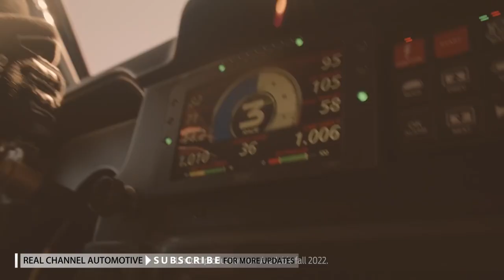2023 Ford Bronco DR - V8-Powered Baja Monster Desert Racer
Ford Bronco fans, this isn’t the new Bronco Raptor you’ve been waiting for but it isn’t some one-off racing vehicle, either. Yes, Ford will build a few of these for people who want a wild Bronco with V8 power and the ability to conquer sand dunes in a single bound.  You just won’t be able to drive it to your local Cars & Coffee event.

Say hello to the Bronco DR, which stands for Desert Racer. As the photos clearly illustrate, this isn't a typical production Bronco with some bigger tires and fat fender flares. Ford isn't ready to completely spill the beans on this bonkers off-roader, but where you'd normally find a boosted engine with either four or six cylinders, the Bronco DR packs a 5.0-liter V8 making "at least" 400 horsepower (298 kilowatts). It gets to the ground through a 10-speed automatic transmission borrowed from the Ford F-150.
To handle high-speed trips off the beaten path, Ford turned to Muiltimatic for DSSV Dampers with 80-millimeter bodies and Multimatic-designed billet aluminum lower control arms. When all is said and done, Ford expects the Bronco DR to have 55.1 percent more suspension travel in the front and 58.6 percent more in the rear compared to a stock Bronco Badlands. That translates to 15.8 inches in front and 17.4 inches at the back, giving the Bronco DR a 47-degree approach angle, 37-degree departure angle, and a 33-degree breakover angle.
Power and suspension aren't much without tires, and the DR rides on big 37-inch Mud-Terrain tires from BFGoodrich. Beadlock wheels keep the tires in place on the wheels, and with a front track of 73.7 inches and a rear track of 73.3 inches, the Bronco DR aims to keep itself steady at speed.

As you'd expect with a dedicated race vehicle, you aren't going to climb inside and find a bevy of creature comforts. You will find a full safety cage with a pair of racing seats and a Motec C187 display, along with other data-acquisition gear. Though it's built on a standard Bronco four-door frame, the rear is occupied by other items, not the least of which being additional cooling systems and a full-size spare tire. A 65-gallon fuel tank is below all of that, and to help lighten the load, all the body panels are fiberglass. Still, this Baja-bashing Bronco tips the scales at 6,200 pounds.